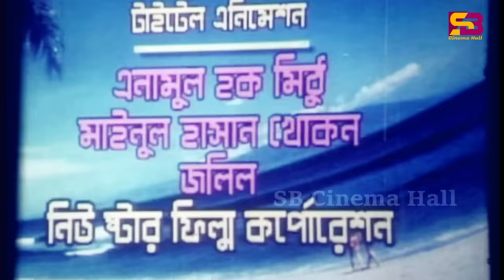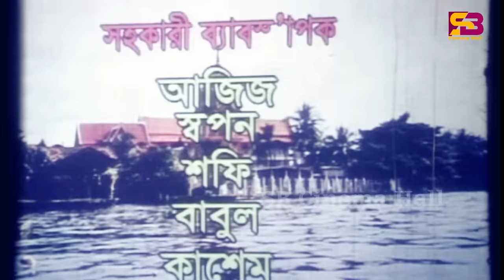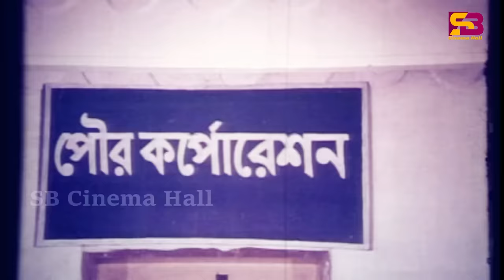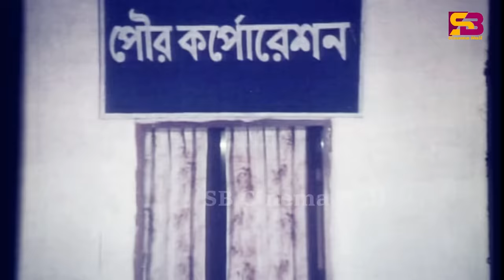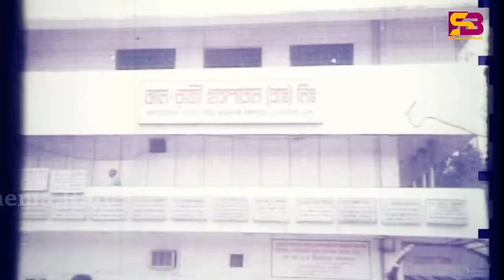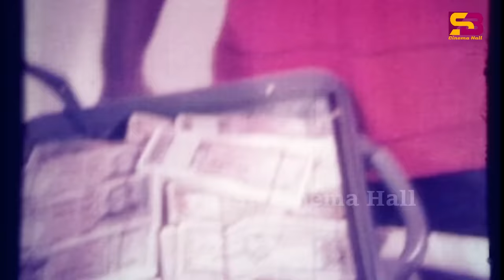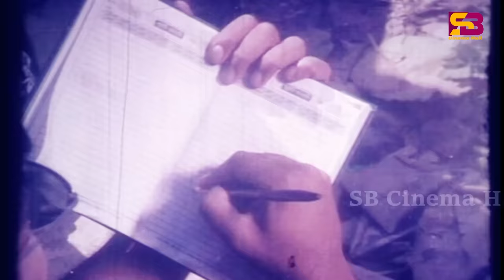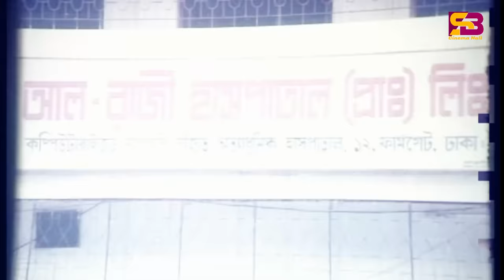Gundar Prem (গুন্ডার প্রেম) Bangla Movie | Shabnur | Riaz| Dipjol | Mizu Ahmed। Gangua | Rajib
Gundar Prem (গুন্ডার প্রেম) Bangla Movie | Shabnur | Riaz| Dipjol | Gangua | Rajib | @SB Cinema Hall ​

Bangla Movie: Gundar Prem
Casts: Riaz, Shabnur , Gangua, Chita, Siraj Haider, Shakti Mirpuri, Aziz, Erfan, Samad, Cobra, Nasrin, Liton, Neela, Mizu Ahmed, Rajib, Dipjal.
Director: Badsha Bhai
Makeup : Mannan
Dress : Babul
Label : @SBCinemaHall